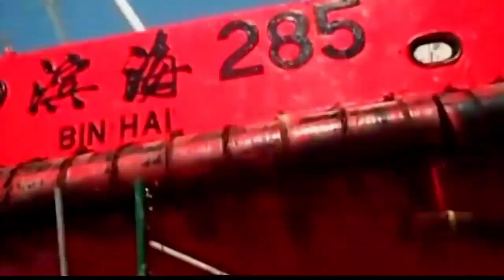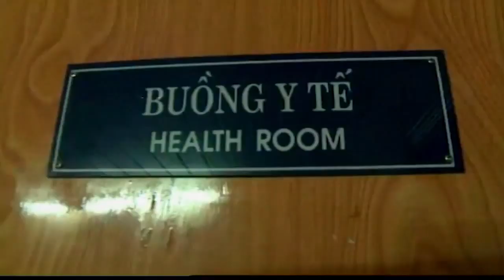【中越衝突】20140623 越南指中國拖船碰撞越南海警船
越南發放片段，見到一艘名為濱海285的中國拖船，攔腰撞向越南海警951號船隻，連船上的帆布亦被扯破。被撞的越方船隻，船身左邊近船尾的地方損毀嚴重。